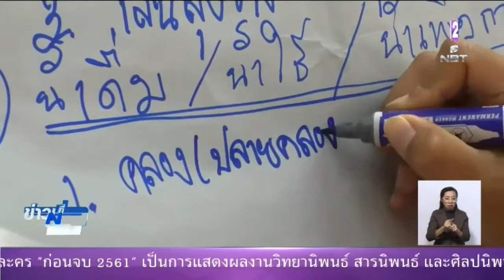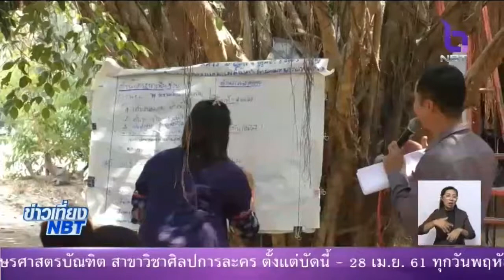จ อุบลราชธานี ตื่นตัว ร่วมเดินหน้าโครงการไทยนิยมยั่งยืน